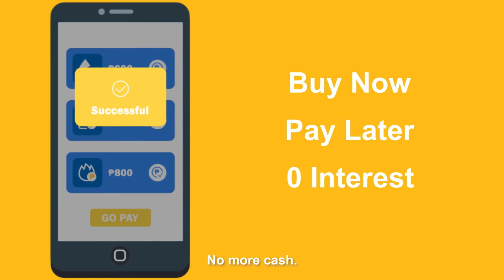Say goodbye to queuing to pay bills. Say hello to pay bills online with Mocasa Credit.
Don't want to line up pay bills on-site during the hot weather? Now you can be sitting at home and pay bills on Mocasa app with Mocasa Credit. No more cash.